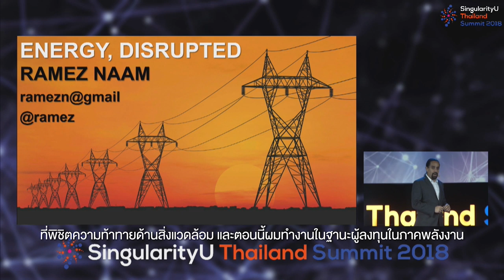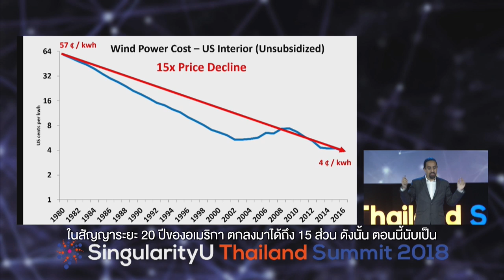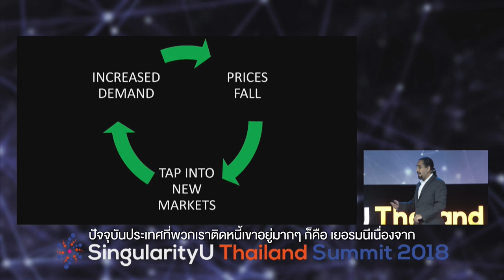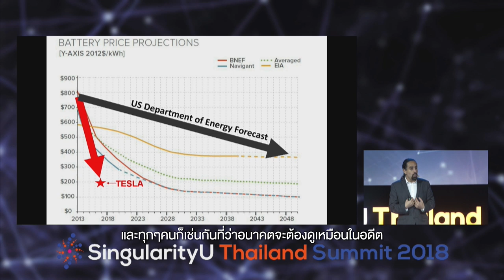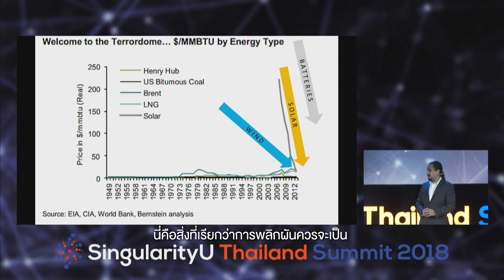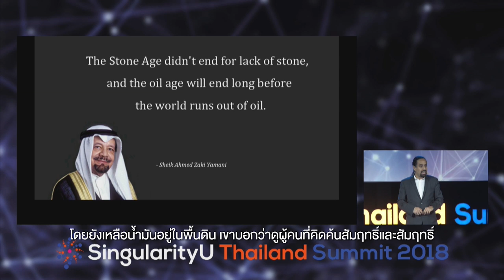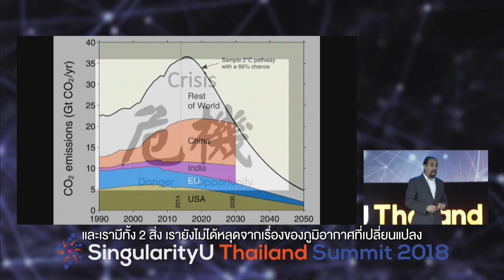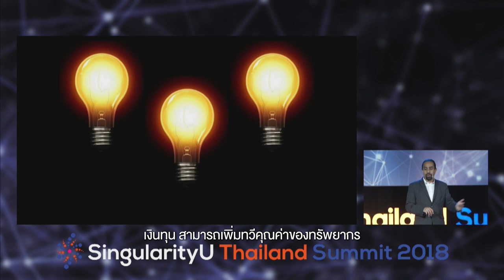Ramez Naam - Future of Energy | SingularityU Thailand Summit